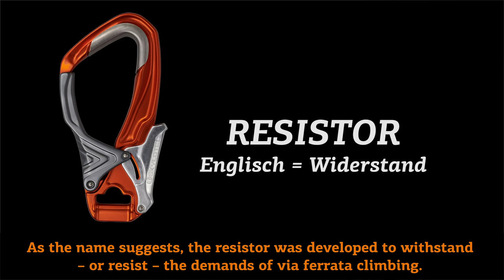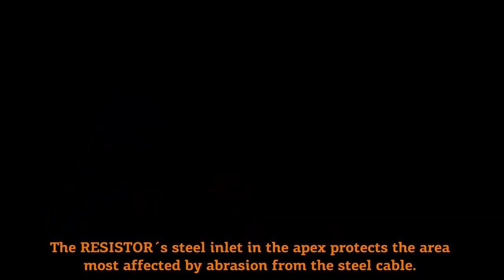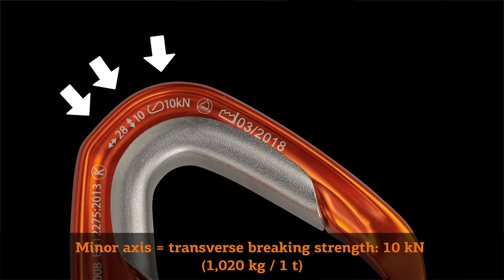SKYLOTEC - RESISTOR CARABINER EXPLANATORY VIDEO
Thanks to its intelligent design, the new RESISTOR is one of the most innovative and safest via ferrata carabiners on the market. Its geometry and ergonomics are perfectly adapted to the requirements of via ferrata:

- The steel inlet in the crown protects against abrasion
- Large opening width for easy insertion and removal
- Can be easily operated with small hands due to the narrow diameter
- Withstands a load even over edges of 13 kN